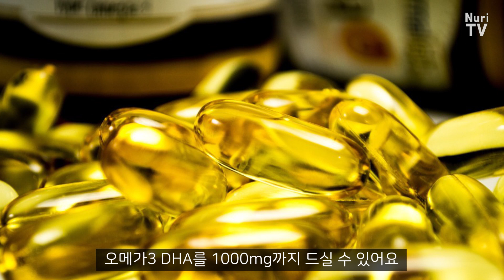오메가3가 부족할 때 몸이 나타내는 신호 12가지🌿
오메가3는 왜 필요할까요? 몸이 스스로 만들어내지 못하는 필수지방산 오메가3가 부족할 때 몸이 나타내는 신호 12가지를 소개했어요.

저(Sue)는 매일 크릴오일 1알 혹은 오메가1200 2알씩 먹는답니다. 온 몸의 윤활제가 돼 주는 오메가3 챙겨 드시고 건강, 날씬, 깨끗한 피부 모두 가지시길 바라요!

💖크릴오일💖
-인지질로 몸에 흡수가 잘 되는 오메가3
-강력한 항산화제 아스타잔틴 함유
-하루 1알 밥과 함께

💖피쉬오일 오메가3💖
-청정한 바다에서 잡힌 야생 생선으로 만든 오메가3
-EPA DHA 함량이 1회분량당 1200mg
-하루 2알 밥과 함께

🌻Holistic Nutritionist
개인의 라이프스타일, 마음, 건강상태를 모두 파악해 건강의 ‘근본 원인’을 찾아 치료하는 건강 전문가
자연에서 얻은 천연 치료제를 다루고
그 무엇보다 중요한 건 우리가 먹는 음식이라고 믿습니다.
건강하세요:)

- Yoona / Registered Holistic Nutritionist